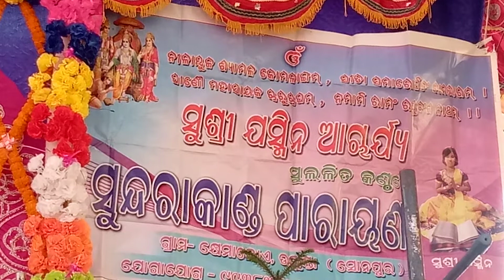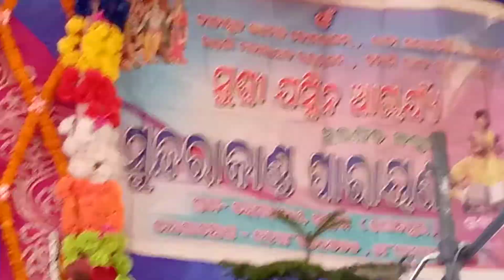10 Year Little Singer Jasmin Acharya Sundara Kanda Parayana